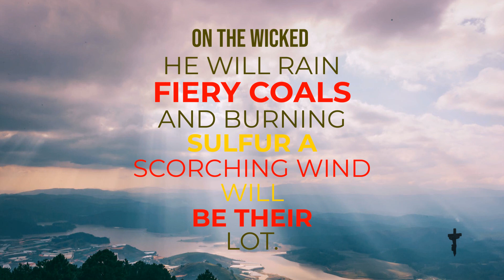Psalm 11, In the Lord I Take refuge, How then can you say to me;" Flee like a bird to your mountain.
Psalm 11
For the director of music. Of David.
1 In the Lord I take refuge.
    How then can you say to me:
    “Flee like a bird to your mountain.
2 For look, the wicked bend their bows;
    they set their arrows against the strings
to shoot from the shadows
    at the upright in heart.
3 When the foundations are being destroyed,
    what can the righteous do?”

4 The Lord is in his holy temple;
    the Lord is on his heavenly throne.
He observes everyone on earth;
    his eyes examine them.
5 The Lord examines the righteous,
    but the wicked, those who love violence,
    he hates with a passion.
6 On the wicked he will rain
    fiery coals and burning sulfur;
    a scorching wind will be their lot.

7 For the Lord is righteous,
    he loves justice;
    the upright will see his face.